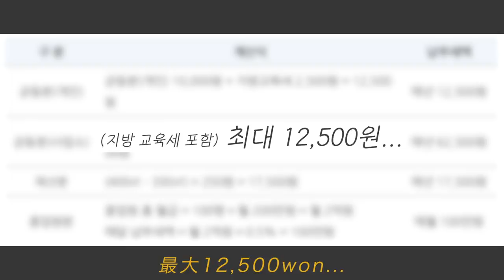일본의 세금은 미쳤어요 (feat. 주민세)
camera: Canon 200D
Mic: Rode